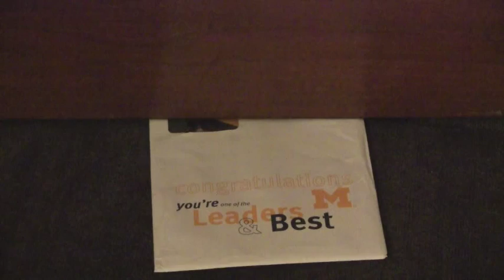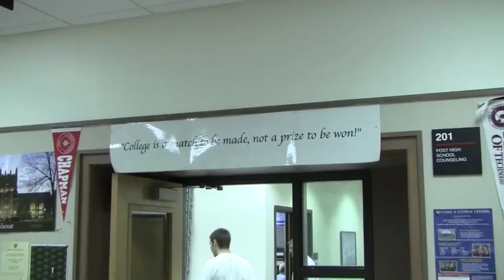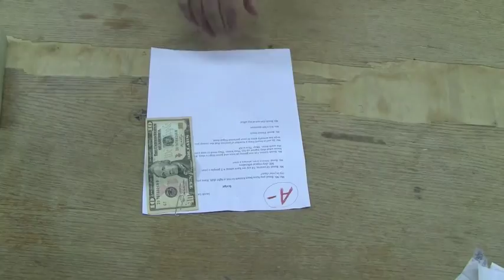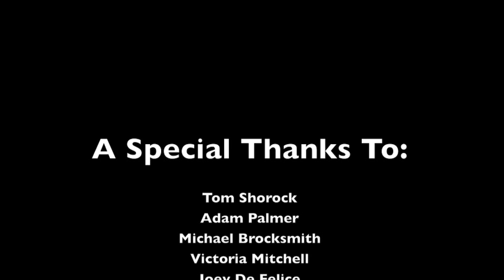New Trier Mockumentary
Senior Demonstration Project
by Zach Mandell and Jacob Laser

This is New Trier in a Nutshell - an inside look at the intense academic environment that is New Trier High School.